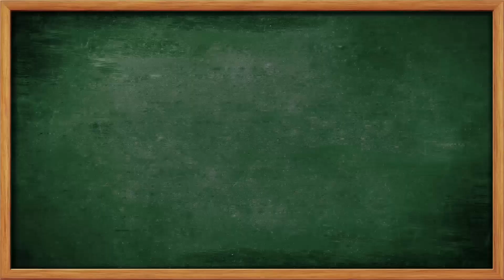BURHAN NORTH CYPRUS